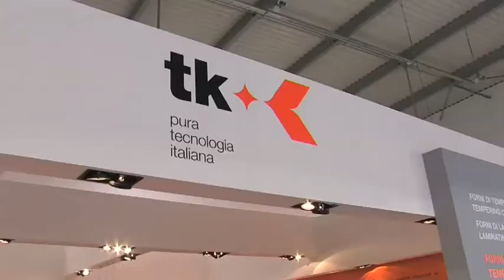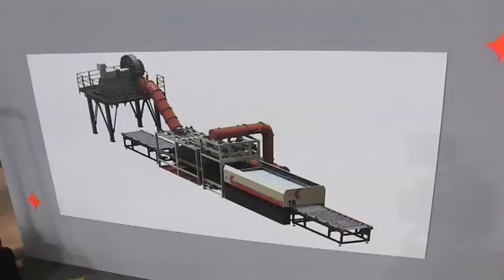Made in Italy @ Vitrum 2013 - Alfredo Bresciani - TK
E’ il momento di pensare fuori dagli schemi, cambiare le regole e superare i limiti. Nel futuro del vetro tutto è possibile, perché dalle idee nuove nascono nuove tecnologie, e dalle nuove tecnologie nascono altre idee, sempre più innovative, avanzate e significative.
Ecco perché partecipare a Vitrum 2013 ancora una volta farà la differenza per tutti coloro che operano nel settore. A Vitrum la prospettiva sul futuro si rinnova e acquista definizione e chiarezza, permettendo alle aziende, ai prodotti e alle strategie di sviluppare appieno le loro potenzialità.